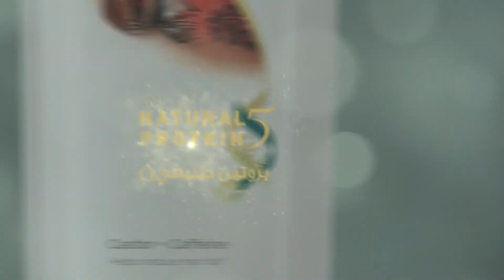Himalaya Natural Protein 5 Shampoo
Fortified with Natural Protein 5, It replenishes the lost proteins to give 5 exceptional benefits:  It strengthens, Nourishes, Smoothens,  Reduce Damage, Reduce Breakage.
Get Long and Healthy with Himalaya Natural Protein 5 Shampoo!!